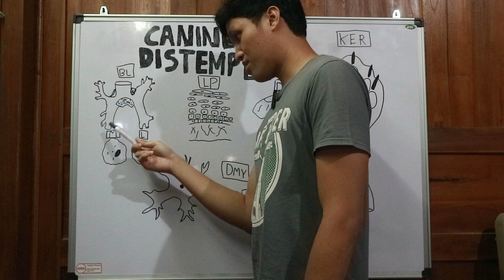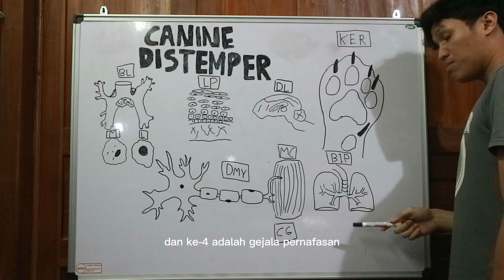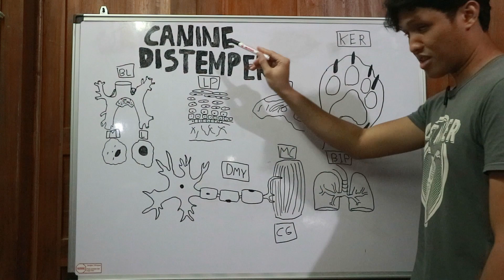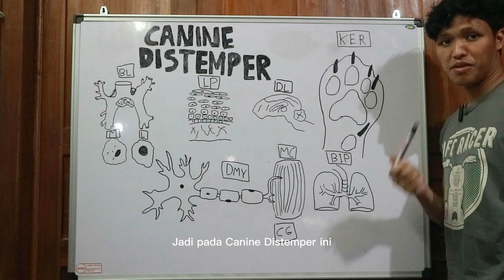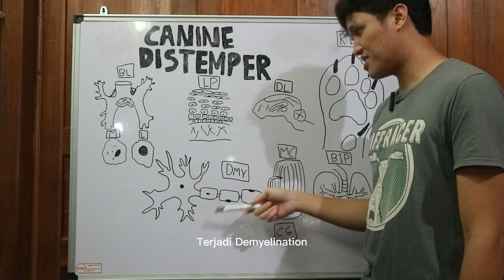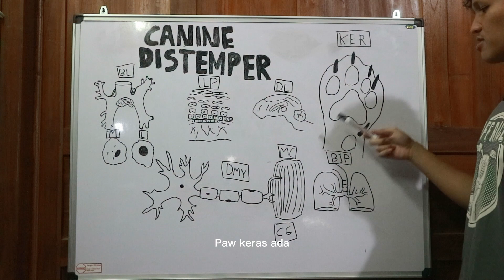Cara Terjadinya Gejala pada Infeksi Canine Distemper Virus | Veteriner.id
Canine Distemper Virus is Common in Domesticated Dog, This Video Shows You how the clinical sign occur in dogs.

Citation:

Deem SL, Spelman LH, Yates RA, Montali RJ. Canine distemper in terrestrial carnivores: a review. J Zoo Wildl Med. 2000 Dec;31(4):441-51. doi: 10.1638/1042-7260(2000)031[0441:CDITCA]2.0.CO;2. PMID: 11428391.

Aiello, S.E. (2000). The Merck Veterinary Manual. 8th ed. Merck & Co., Inc, White House, N.J., U.S.A

Seousa, F. G., Costa, H. F. dan Brendolan, A. P. (2021). Parvovirus and distemper -the serious gastroenteritis viral. Brazilian Journal of Development. DOI:10.34117/bjdv7n3-093

Sharon L. Deem, Lucy H. Spelman, Rebecca A. Yates, Richard J. Montali "CANINE DISTEMPER IN TERRESTRIAL CARNIVORES: A REVIEW," Journal of Zoo and Wildlife Medicine, 31(4), 441-451, (1 December 2000)

Tipold, A., Vandevelde, M. and Jaggy, A. (1992), Neurological manifestations of canine distemper virus infection. Journal of Small Animal Practice, 33: 466-470.

Rodriguez-Tovar LE, Ramírez-Romero R, Valdez-Nava Y, Nevárez-Garza AM, Zárate-Ramos JJ, López A. Combined distemper-adenoviral pneumonia in a dog. Can Vet J. 2007 Jun;48(6):632-4. PMID: 17616064; PMCID: PMC1876197.